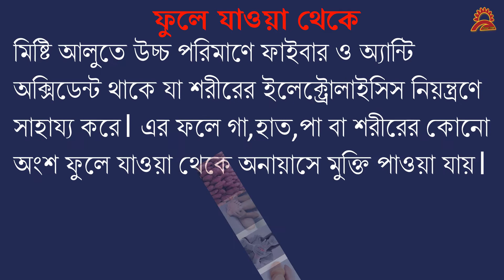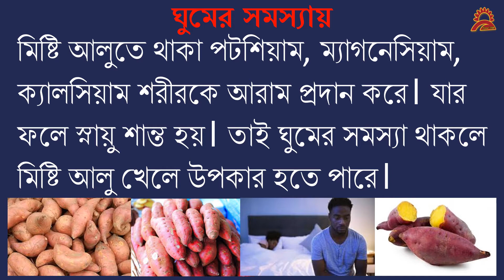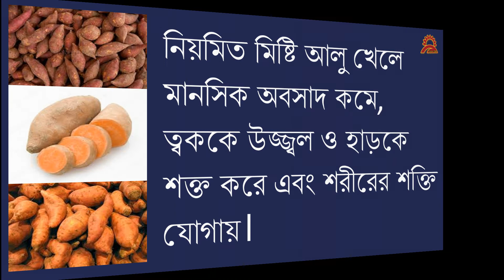Misti alur upokarita/মিষ্টি আলুর উপকারিতা/misti alur gunagun/মিষ্টি আলুর গুনাগুণ/Best Bangla Videos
আমাদের চ্যানেলে আপনাদের স্বাগত। আজ আমরা মিষ্টি আলু সম্পর্কে আলোচনা করবো।  সারা বিশ্বে কম করে ২০০ রকমের আলুর চাষ হয়ে থাকে। তারমধ্যে একটি হল মিষ্টি আলু বা লাল রঙের আলু। এগুলি মিষ্টি স্বাদের হয়। মিষ্টি আলু সাধারানত স্যালাড বা কোন মিষ্টি জাতীয় খাবারে বেশি ব্যবহার হয়ে থাকে। স্বাস্থ্যের জন্যে খুবই উপকারি এই আলু।